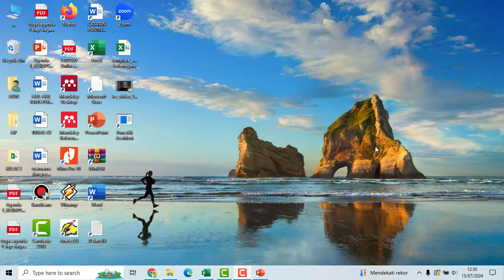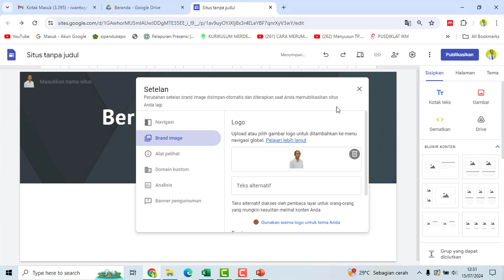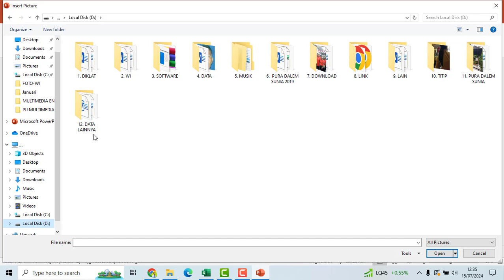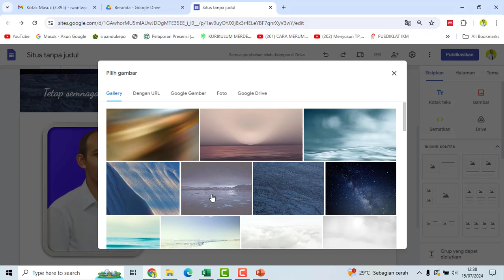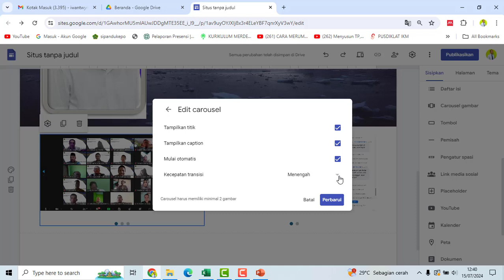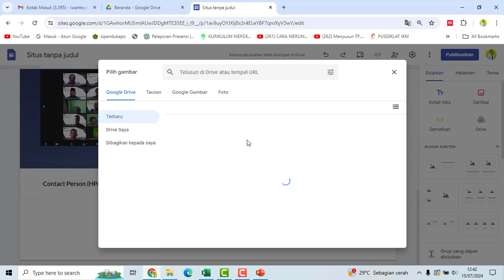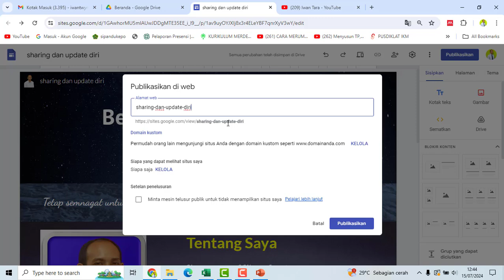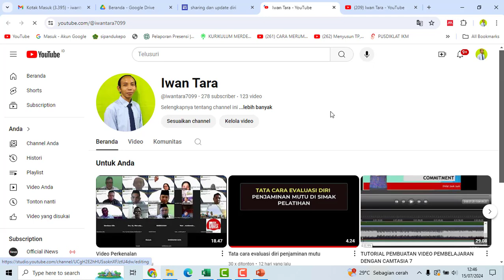tutorial membuat tampilan beranda blog dengan google sites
Tutorial ini membahas tentang mendesain beranda blog sebagai fortofolio pembelajaran dengan menggunakan google sites. karena fiturnya ringan dan tampilannya bisa maksimal